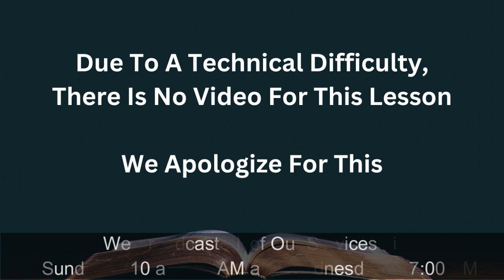03/27/24 Exhortations on Messianic Prophecies: His Bones Shall Not Be Broken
This is the seventeenth lesson of our series entitled: Exhortations on Messianic Prophecies.  In it, we discuss Psalms 34:20, looking at how this psalm (as it refers to the phrase 'not one of his bones shall be broken') is Messianic, how it is Messianic, why it is important that we understand it is Messianic, and how it was fulfilled in the person of Jesus.  We encourage you to study along.

This is a recording of the live broadcast of our Wednesday Bible Study.  If you're living in, or travelling through the Toronto area, we welcome you to come and visit with the East End Church of Christ in person.  Our meeting place is located at 3850 Finch Ave. E., Suite 411, Toronto, Ontario Canada.  The church assembles for Worship every Sunday at 11:00 am.  Additionally, we have Bible Studies on Sunday at 10:00 am and Wednesday at 7:00 pm.  All of our services are streamed live on this YouTube channel.  You can also find valuable religious material free for use on our